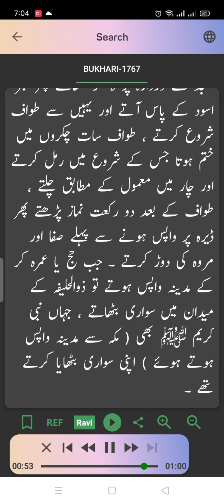Sahi Bukhari Hadees Number 1767 | Arabic to urdu translation | HADEES SUNO